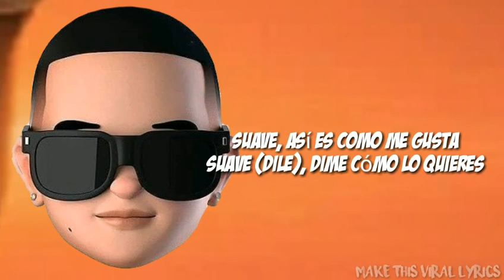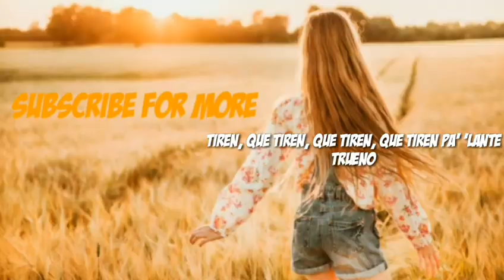Daddy Yankee - Que Tire Pa' 'Lante( Lyrics ) Video